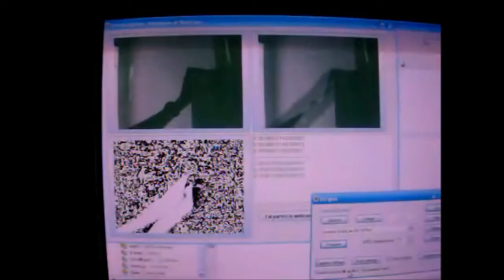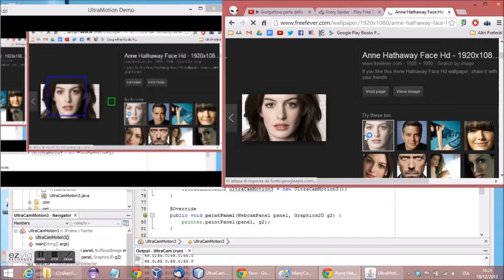Java UltraCam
Sperimentazioni per lo sviluppo delle libreie UltraCam, un wrapper del necessario per sviluppare semplici sistemi di computer vision in java puro.